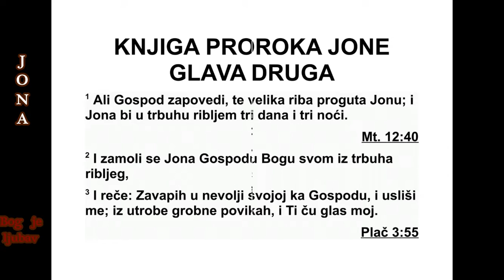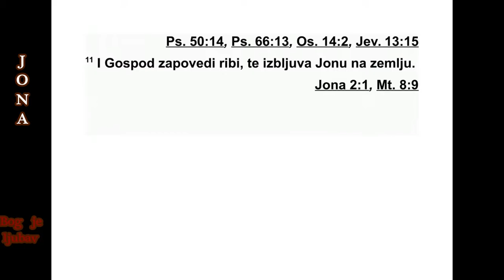KNJIGA PROROKA JONE GLAVA 2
2Тада се Јона из утробе рибе помолио Гос -
поду, свом Богу, 2 и рекао:
„У невољи својој призвао сам Господа, и он
ме је услишио. Из утробе гроба за помоћ сам
вапио. Ти си чуо глас мој. 3 Када си ме ба -
цио у дубине, у срце отвореног мора, тада
ме је струја водена окруживала. Све по бес -
неле воде и таласи твоји преко мене су пре -
лазили. 4 А ја сам рекао: ‘Отеран сам од
очи ју твојих! Хоћу ли опет моћи да гледам
твој свети храм?’ 5 Воде су ми душу окру жи -
ле, водени бездан ме је опколио. Морске
тра ве обавиле су се око главе моје. 6 До
темеља гора сишао сам. Преворнице земаљ -
ске затвориле су се нада мном заувек. Али
ти си из јаме извадио живот мој, Гос поде,
Боже мој. 7 Кад је душа моја клонула у мени,
Господа сам се сетио. Тада је молитва моја
дошла к теби, у твој свети храм. 8 А они који
обожавају лажне идоле, остављају оног ко
им милост показује. 9 А ја ћу ти захва љи ва -
ти и жртве приносити. Што сам се завето -
вао, испунићу. Спасење је од Господа.”
10 После неког времена Господ је запове -
дио риби да избљује Јону на копно.